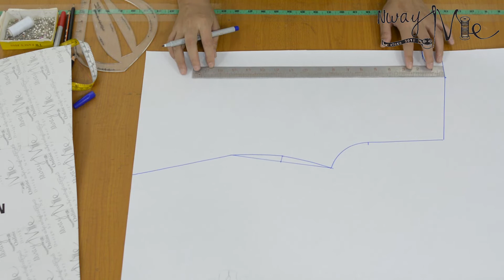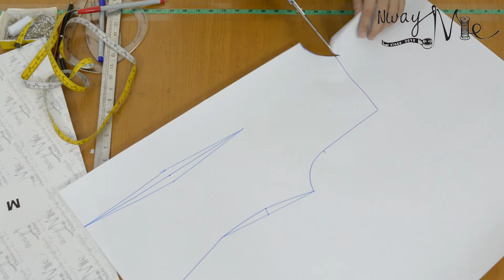Lesson 70 တစ်ထပ်ရင်ခံရိုးရိုးနှင့် အပေါ်ထပ်ဇာအင်္ကျီချုပ်နည်း